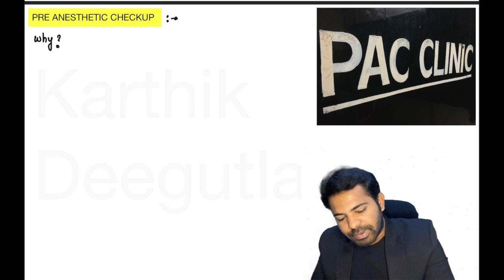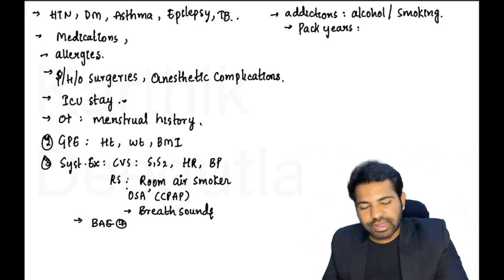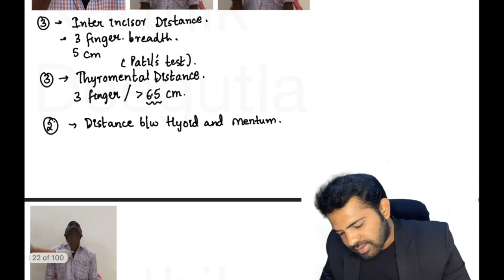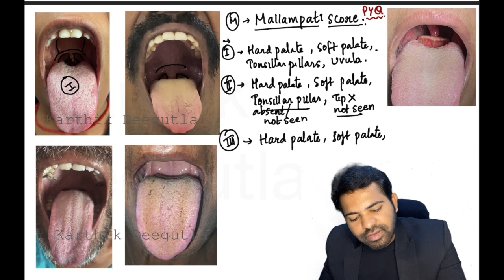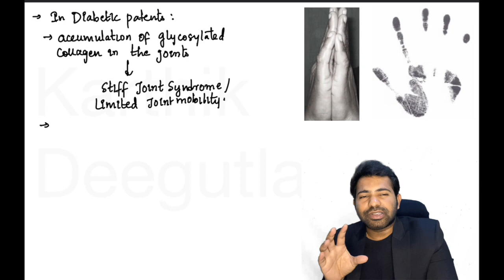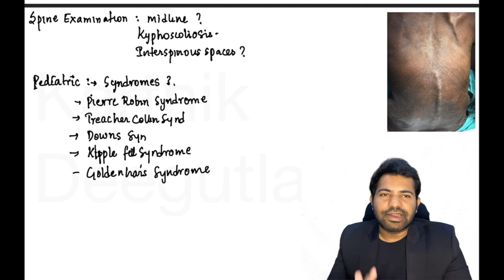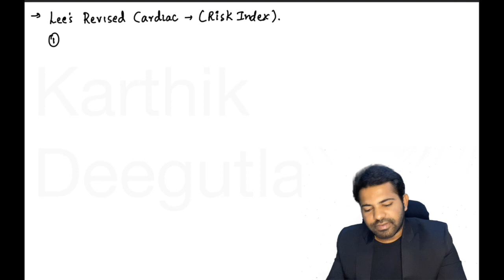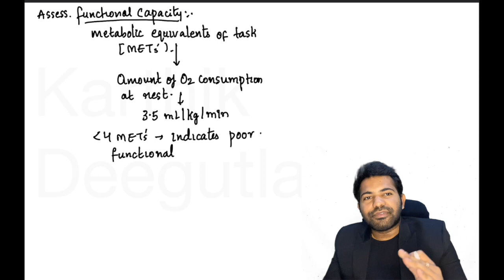PRE ANESTHETIC CHECKUP (PAC) |NEET PG |INICET |FMGE |NExT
Anesthesia is a complex yet simple to understand subject which students have a very minimal or no exposure during their med school or MBBS.

These videos are an attempt to introduce the basic yet important concepts and theory in anesthesia.

This playlist is exclusively for students preparing for PG entrance examinations like NEET PG,INICET, NExT, FMGE.

The videos also serve as a quick revision of the basics for the MD / DNB / DA anesthesia post graduate students as well as practitioners .

The content is based on the latest Millers anesthesia Textbook and latest Dorsch and Dorsch Textbook.

The videos are updated with the last 5 year’s previous year questions (PYQ)

Includes image based discussion for every topic.

My best wishes to all the students.